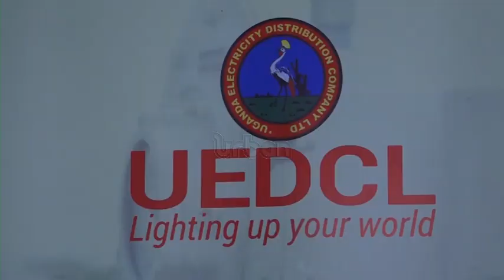UEDCL to take over UMEME’s operation in 2025